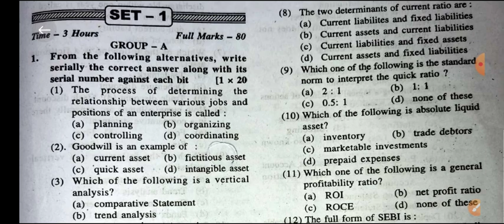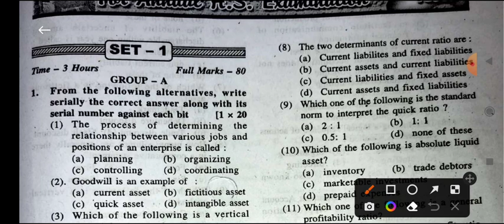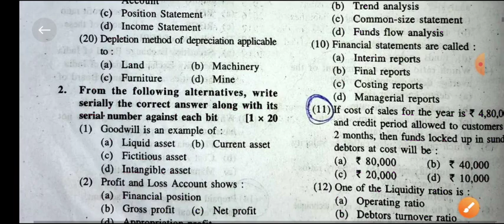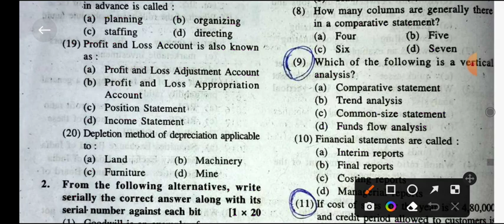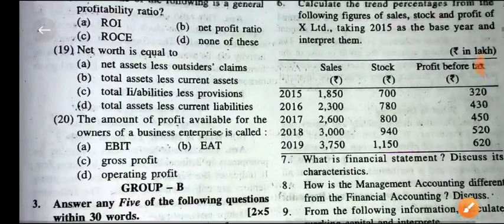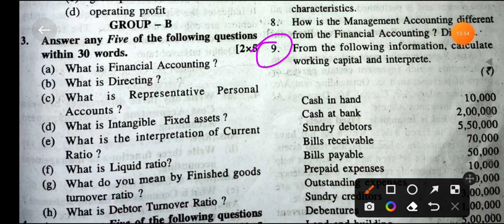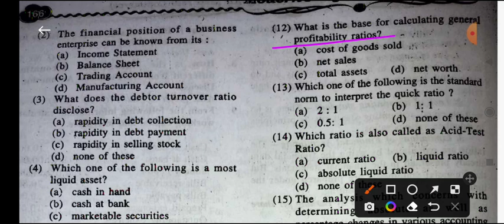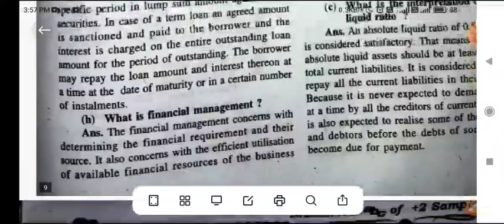FMA VST 2022 Sample Set